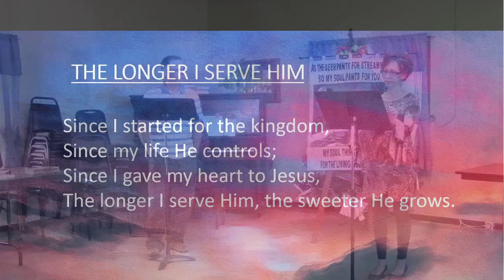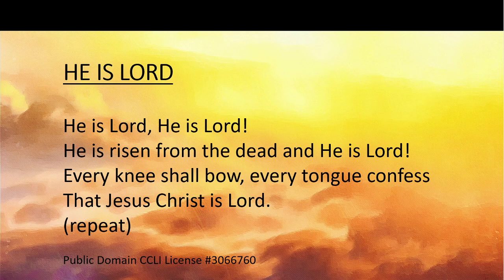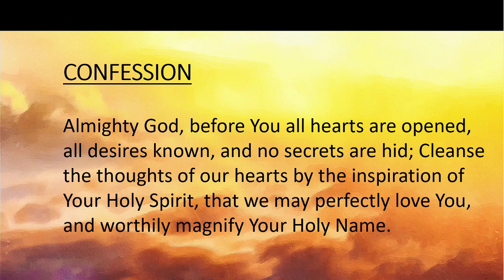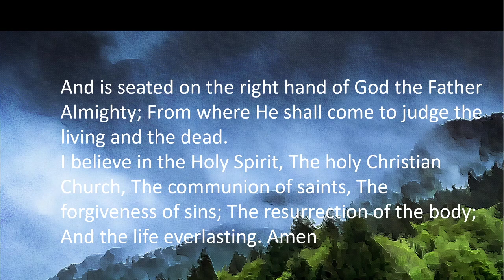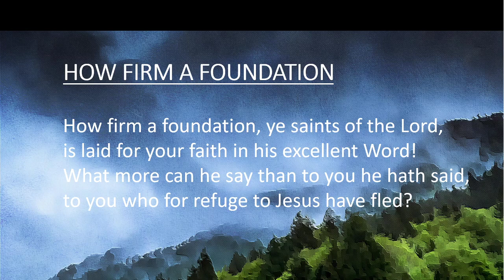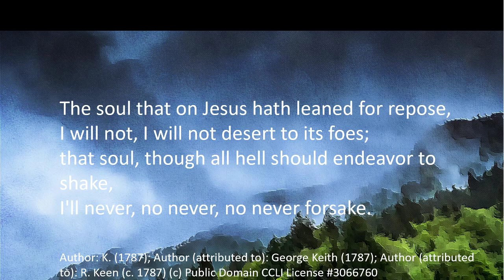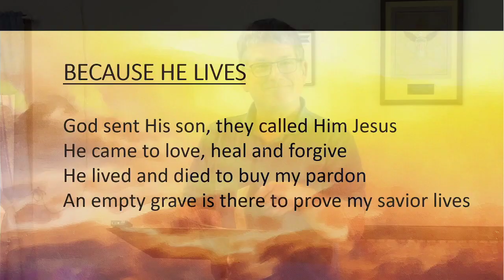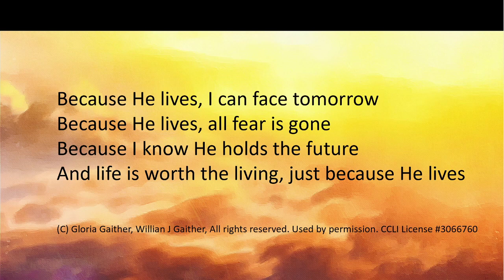June 14, 2020 Worship Service of Bethany Free Lutheran Church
Welcome to this worship service of Bethany held at the Abercrombie Community Center while our church is being renovated. We thank the city of Abercrombie for their generosity in allowing us to meet here. This service was recorded at 9 AM and is not live streamed since there is no internet access available.